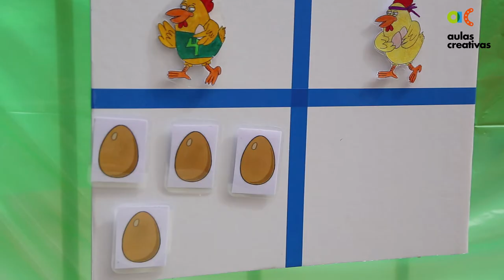1 día con Lidia Ochoa Aulas Creativas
En esta ocasión compartimos unos minutos con Lidia Ochoa, del Aula Creativa 'indagAcción'. Es ambientóloga, se dedica a la educación científica y ambiental y su pasión es promover la curiosidad innata de los niños y las niñas acerca de ellos mismos y su entorno. Además, es profesora e investigadora en la Universitat de Girona, donde imparte clases de didáctica de las ciencias y la experimentación a maestras y maestros en formación inicial.
Música bajo licencia Creative Commons:1000 Beers de Factories and Alleyways.